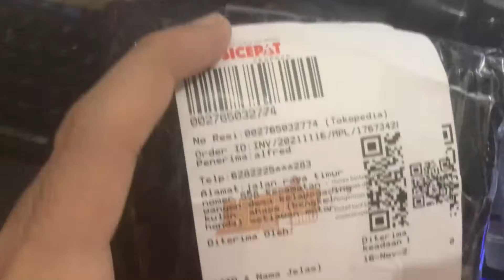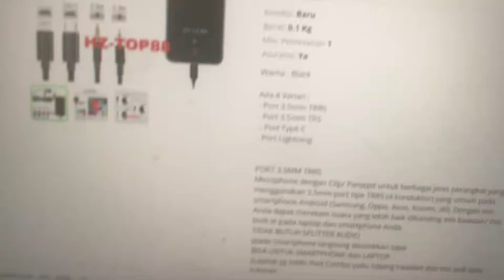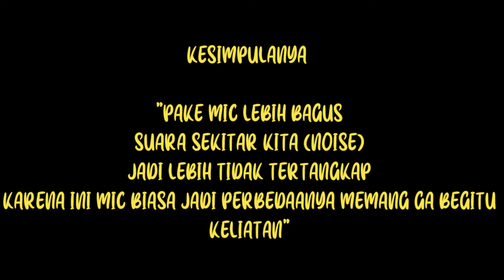MIC TERMURAH ‼️ COCOK UNTUK YOUTUBER PEMULA. KALIAN GA AKAN NYANGKA HARGA DAN KUALITASNYA. ASIMOR558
Suara rekaman ku jelek gimana nih? ini solusinya
ASIMOR REVIEW tentang mic murah yang ga akan bikin kecewa.
bisa untuk apa aja ya.
rekaman, youtuber, mungkin wawancara, meeting zoom, main game. dll